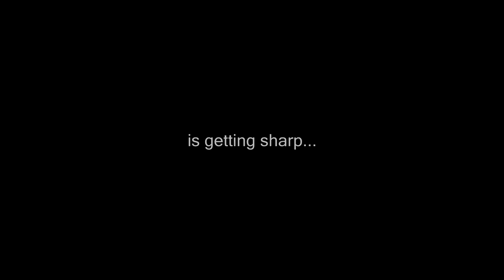CUTTING SWORD PREVIEW - Slow Motion - Chronos 1.4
Just a little preview of what I got for you in the next video.
Just testing my new Albion Ringeck sword *___*